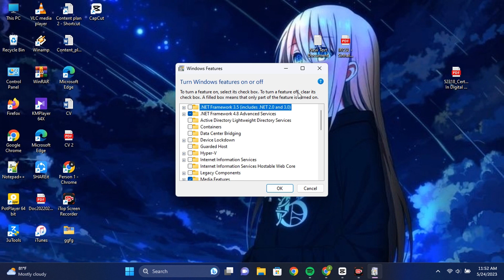How to Enable Sandbox on Windows 11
Welcome to our step-by-step guide on how to enable the Sandbox feature on your Windows 11 operating system. In this tutorial, we will walk you through the process of setting up and using Sandbox, a powerful tool that allows you to test applications and browse the internet in a secure and isolated environment.

Windows 11 introduces a revamped and improved Sandbox feature that provides a virtualized, disposable desktop environment. Whether you're a software developer, IT professional, or simply a curious user, the Sandbox is an invaluable tool for experimenting with potentially harmful or untrusted software without risking your main system's integrity.

Throughout this video, our knowledgeable host will demonstrate the necessary steps to enable and configure the Sandbox on Windows 11. You will learn how to access the Windows Features settings and enable the Sandbox feature with just a few clicks. We will also guide you through customizing the Sandbox environment according to your preferences and specific requirements.

By the end of this tutorial, you will have a clear understanding of how to leverage the Sandbox feature effectively and maximize its benefits. Whether you want to test new applications, evaluate software compatibility, or explore potentially risky websites, the Sandbox will be your safe haven within Windows 11.

If you're ready to enhance your Windows 11 experience and take advantage of the Sandbox feature's protective capabilities, hit play, and let's get started on this exciting journey together!

Note: The Sandbox feature is available on Windows 11 Pro, Enterprise, and Education editions. Please ensure that you have the appropriate edition of Windows 11 installed before attempting to enable the Sandbox.